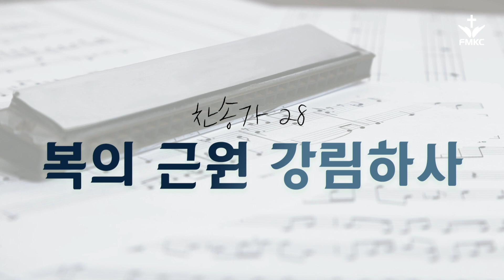20240519 플라워마운드 교회 주일예배 특송 "복의 근원 강림하사" (헵시바 성가대)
✔ 주일예배 - 주일 9시 / 11시
✔ English Service - Sun 11am
✔ 금요성령예배 - 금요일 오후 8시

✔ 플라워마운드 교회 온라인 예배에 오신 모든 분들을 환영하고 축복합니다.
✔ 플라워마운드 교회는 "다함께 배우며 섬기고 선교하는 교회" (마 9:35) 입니다.
✔ 플라워마운드 교회는 남침례교(SBC)에 소속되어 있는 교회입니다.
✔ 함께 신앙생활을 하기를 원하시거나 관심이 있으신 분들은 온라인 홈페이지 방문해주시기 바랍니다.
본 영상은 비영리 목적 영상이며, 예배 목적으로 사용됩니다.